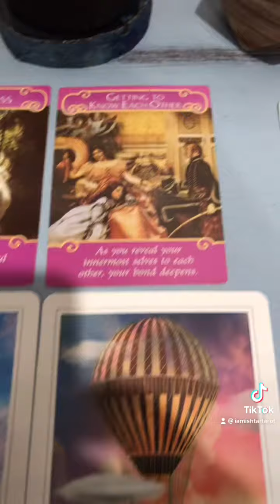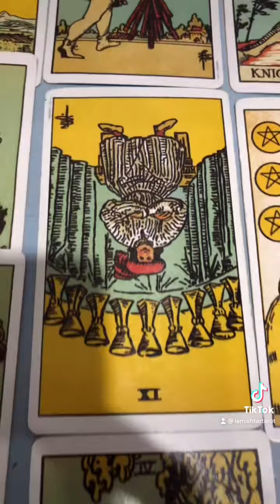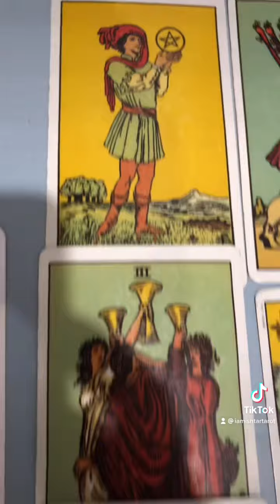What Do They Want From Me?